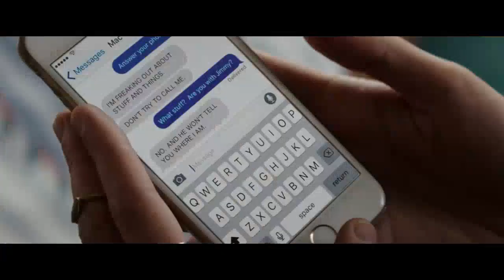4 Best Rose Byrne Moments WatchThisMovieHQ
Australian actress Rose Byrne has made a name for herself in Hollywood with her comedic roles in films such as "Bridesmaids," "Neighbors," and "Get Him to the Greek." In this eight-minute montage, we take a look at some of Byrne's most memorable moments from these films.

In "Bridesmaids," Byrne plays Helen Harris, the beautiful but ditzy best friend of Annie Walker (Kristen Wiig). Helen is always one-upping Annie, whether it's competing in a tennis match or trying to steal her man. Byrne's performance is hilarious and perfectly captures the essence of a frenemy.

In "Neighbors," Byrne plays Kelly Radner, a new mother who is determined to keep the frat house next door quiet. Kelly is a force to be reckoned with, and she's not afraid to use any means necessary to get what she wants. Byrne's performance is both funny and heartwarming, and she's one of the reasons why "Neighbors" is such a successful film.

In "Get Him to the Greek," Byrne plays Jackie Q, a pop star who is trying to get her boyfriend Russell Brand (Russell Brand) to go to rehab. Jackie is a complex character, and Byrne does a great job of portraying her vulnerability and strength.

These are just a few of the many memorable roles that Rose Byrne has played. She is a talented actress who always brings her A-game, and she is sure to continue to entertain us for years to come.

Here are some additional details about each of the films:

Bridesmaids (2011): This comedy about a group of bridesmaids planning a wedding was a huge box office success and was nominated for two Academy Awards.
Neighbors (2014): This comedy about a couple who have to deal with a fraternity house next door was also a box office success and spawned a sequel, "Neighbors 2: Sorority Rising" (2016).
Get Him to the Greek (2010): This comedy about a record label executive who has to escort a rock star to a concert was directed by Nicholas Stoller, who also directed "Neighbors."
I hope you enjoy this montage of Rose Byrne's funniest moments!